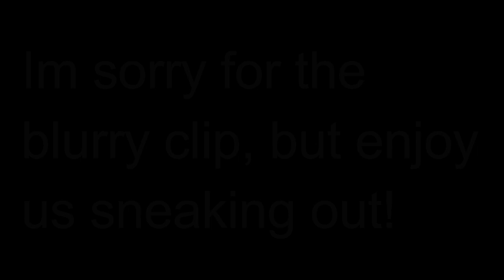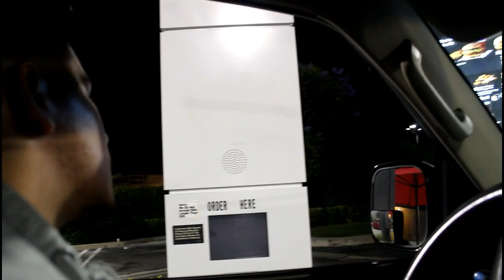SNEAKING OUT WITH MY BESTFRIEND!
I hope you all enjoyed this video as much as I enjoyed doing!